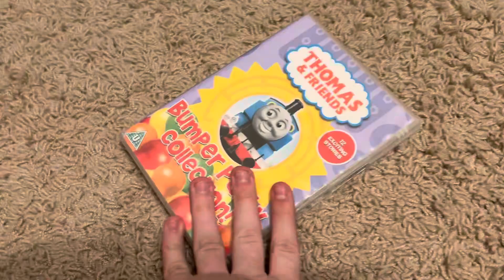My Thomas & Friends 2000s Uk DVD Collection